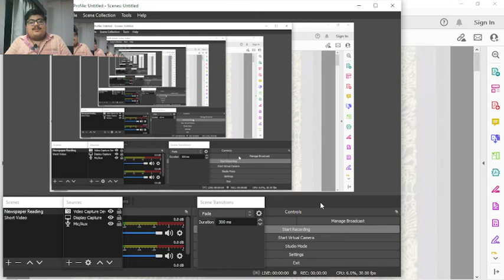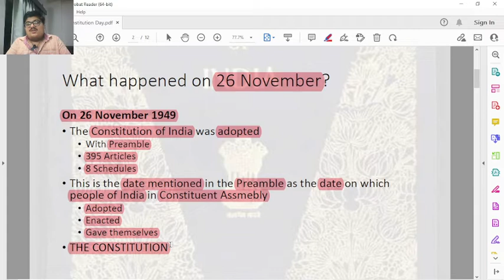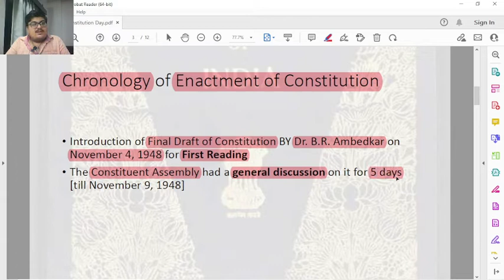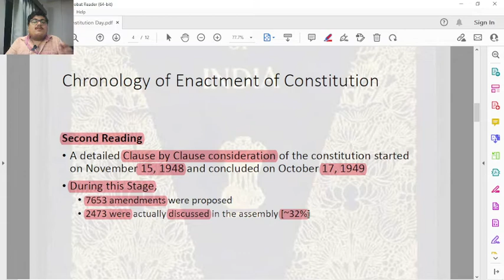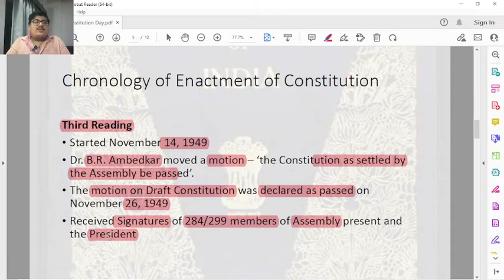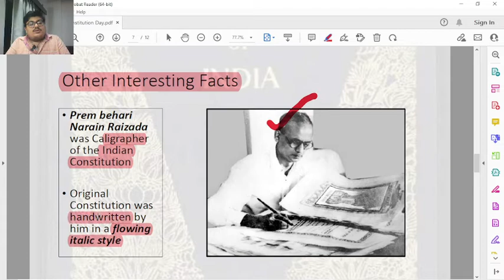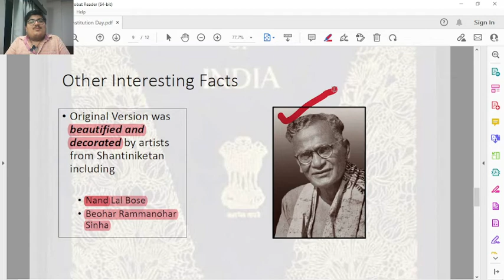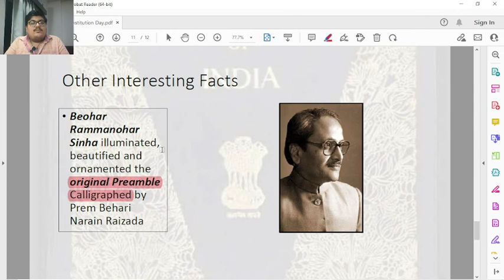Constitution Day of India | 26 November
It all started on 26 November 1949

This video is dedicated to all the curious aspirants and people out there who wants to know about Constitution Day and its related intriguing facts.

Timestamps
00:00 - Video Introduction
00:22 - What is the Significance of 26 November in Indian Polity and History?
01:22 - Chronology of Enactment of Indian Constitution [First Reading, Constituent Assembly, Draft Constitution]
02:43 - Second Reading of Draft Constitution [Amendments Proposed and Discussed]
03:28 - Third Reading [Motion moved and passed on 26 November, 1949 | Signatures of Members and President]
04:11 - Significance of 26 January [Republic Day, Commencement Date of the Constitution, Lahore Session of Indian National Congress, Purna Swaraj Day]
05:28 - Other Interesting Facts of Indian Constitution [Prem Behari Narain Raizada, Flowing Italic Style]
05:55 - Calligraphy of Hindi Version of Original Constitution by Vasant Krishna Vaidya
06:22 - Beautified and Decorated by Nanda Lal Bose and Beohar Rammanohar Sinha
07:26 - Video Conclusion and Final Words